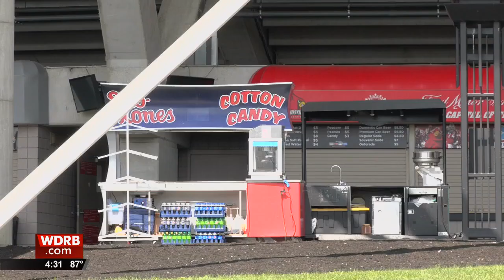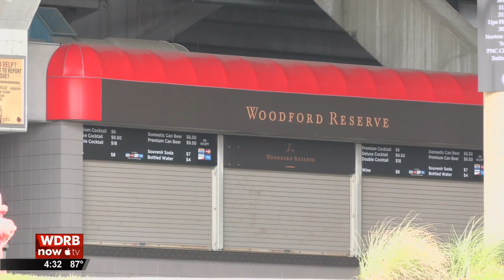U of L's Vince Tyra promises better experience for fans at Friday's game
University of Louisville Athletics Director Vince Tyra addressed complaints from fans about their experience at Saturday's game against Eastern Kentucky in an email to season ticket holders Tuesday morning.

Tyra said 250 contracted employees focused on food and beverage service. But on a normal gameday, 400 employees are working on these services. He said the labor shortage, combined with glitches in the cashless payment system, led to long lines at the concession stands and at the gates.